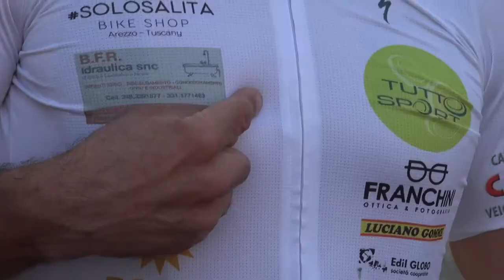Da Piazza Grande al Monte Rosa per solidarietà: l'impresa di Pascale